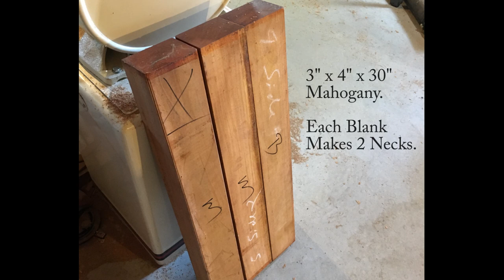Grez Mendocino Assembly Photo Journal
A few photos of the Mendocino in various stages of production set to music by Kid Ramos, playing a Mendocino.  The Mendocino is a limited batch production light weight semi-hollowbody guitar with an Old Growth Redwood top and Lollar Gold Foil Pickups.  It's a versatile, light weight (5lbs +/-) and acoustically lively instrument.